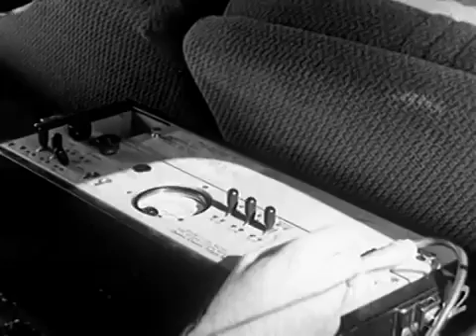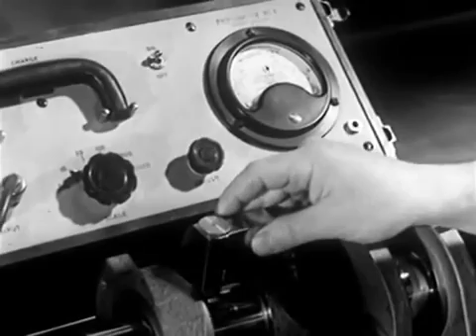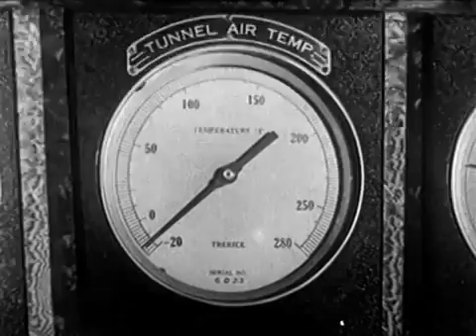Ford River Rouge Plant Harvest Of The Years 1939 Ford 23min